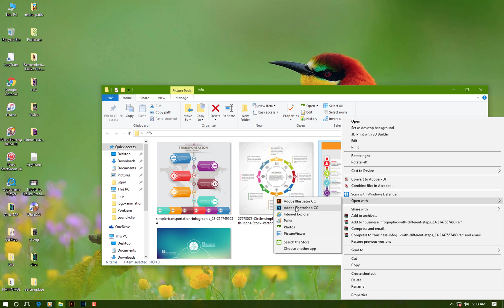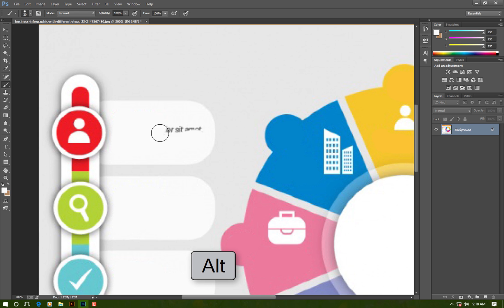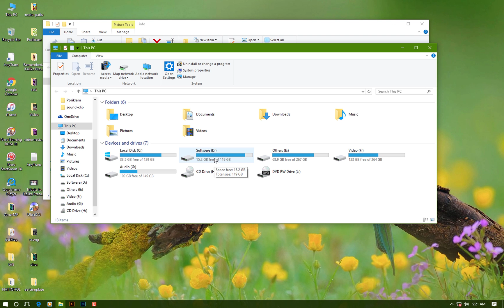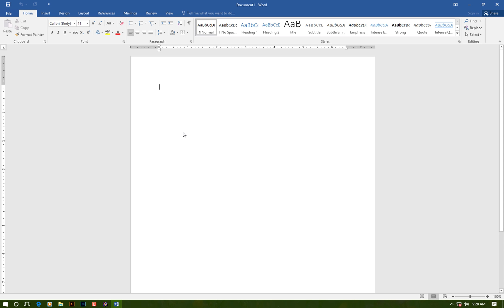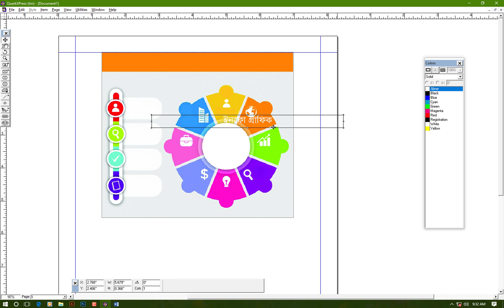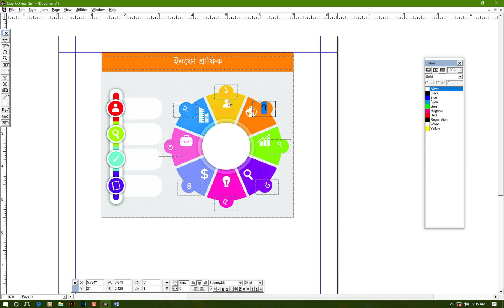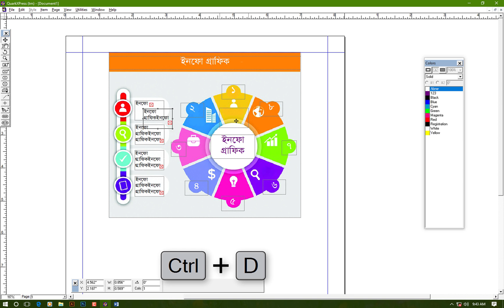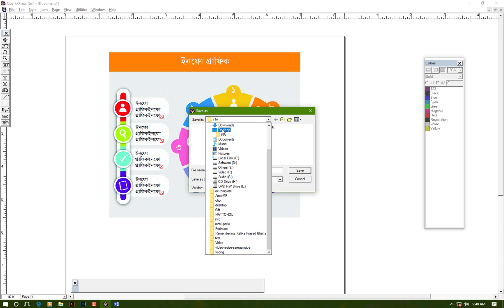Make infographics in Bangla (বাংলাতে ইনফোগ্রাফি বানান)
Make infographics in Bangla
এডোবি ফটোশপ সিসি এবং কোয়ার্ক্সপ্রেস ৪.৭ ব্যবহার করে কিভাবে ইংরেজি ইনফোগ্রাফিকে বাংলা ইনফোগ্রাফিক বানাবেন

How to make a Bengali infographic from English infographic by using Adobe Photoshop CC and QuarkXPress 4.7